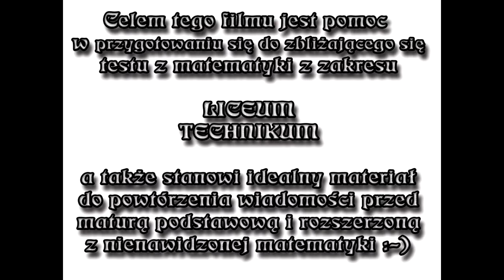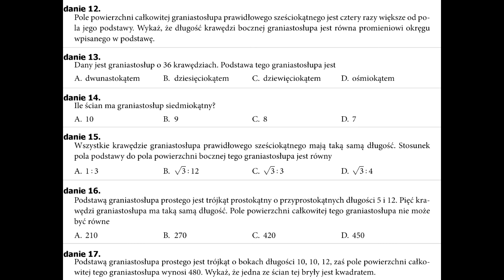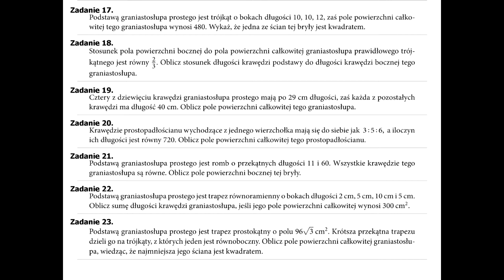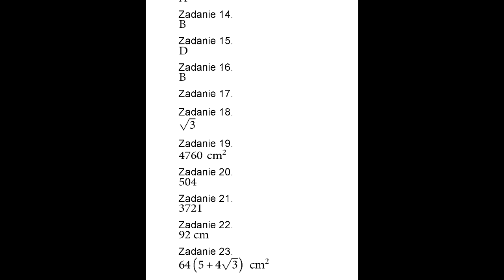Powtórz przed testem - Zadania z tematu: Graniastosłupy + odpowiedzi